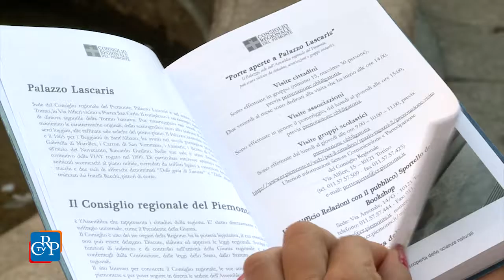L’Agenda scuola del Consiglio regionale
Anche quest’anno il Consiglio regionale ha pubblicato l’Agenda Scuola, diario scolastico per gli insegnanti, che accompagna maestri e professori da settembre a giugno. Novità di questa edizione, la collaborazione con il Museo regionale di Scienze naturali per promuovere e incrementare la cultura scientifica tra le giovani generazioni. L’Agenda viene distribuita gratuitamente agli insegnanti, fino ad esaurimento scorte, nella sede Urp del Consiglio regionale (a Torino, in via Arsenale 14) e nelle sedi Urp della Regione nei capoluoghi del Piemonte.